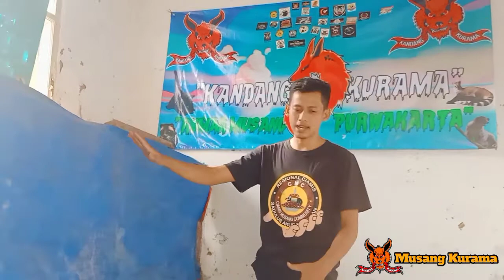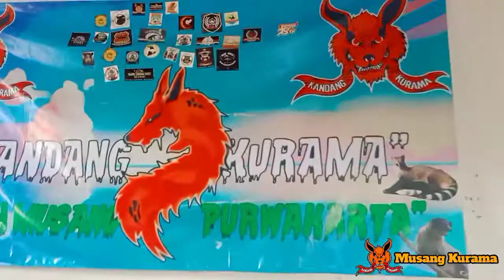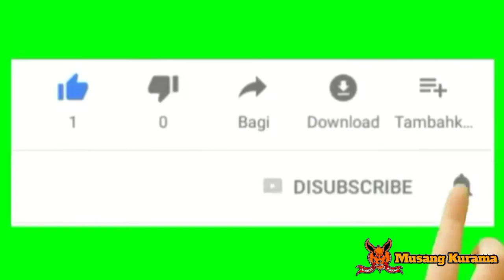NGINTIP MUSANG HAMIL, MELAHIRKAN DAN MENYUSUI....!!!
Hallo sahabat Kurama. Mau tau bagai mana musang sedang hamil, melahirkan dan menyusui...yuk kita saksikan vidionya bersama2...